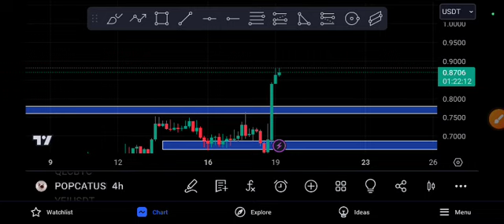POPCAT Coin URGENT News! POPCAT Price Prediction